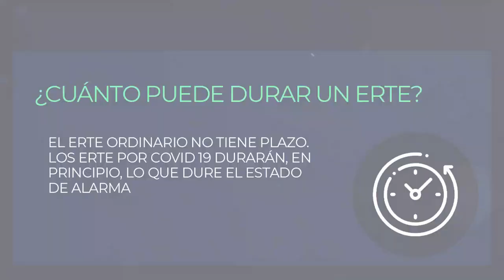¿Genero vacaciones ¿qué pasa con la paga extra Preguntas y respuestas sobre los ERTE